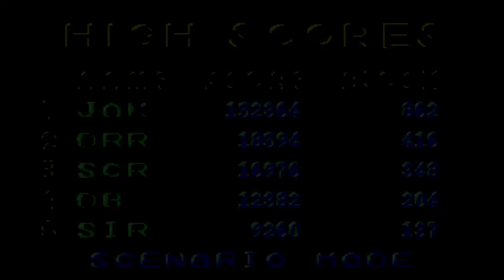Dr Robotnik's Meanbean Machine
a one off series of puyo puyo pop er I mean insert title here.